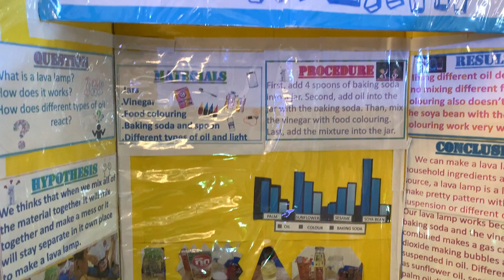Modern technology show 2023 101